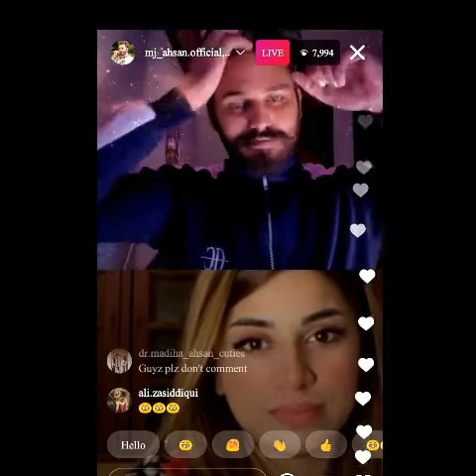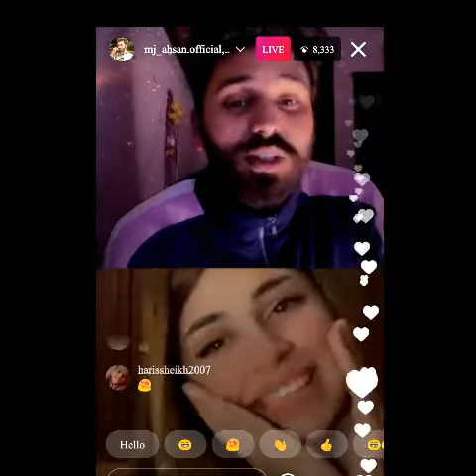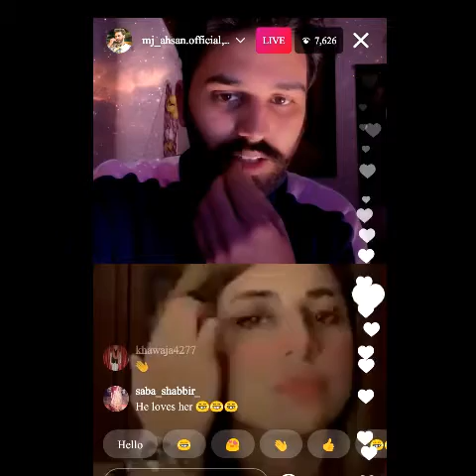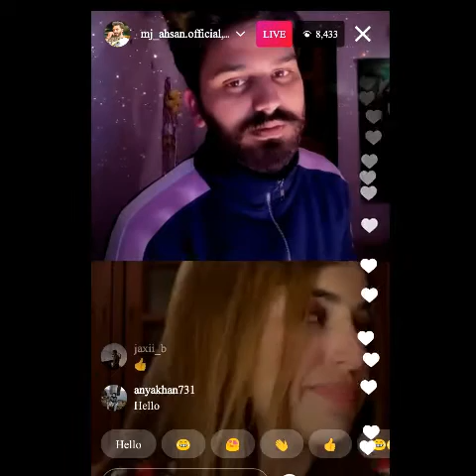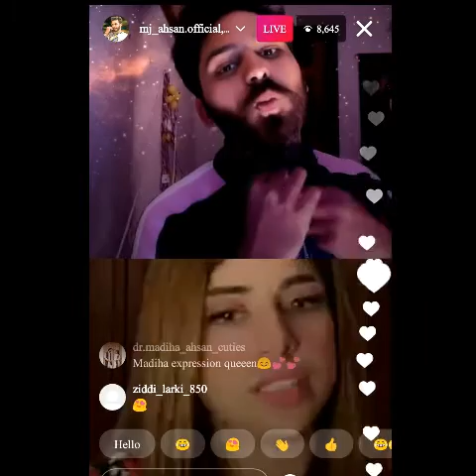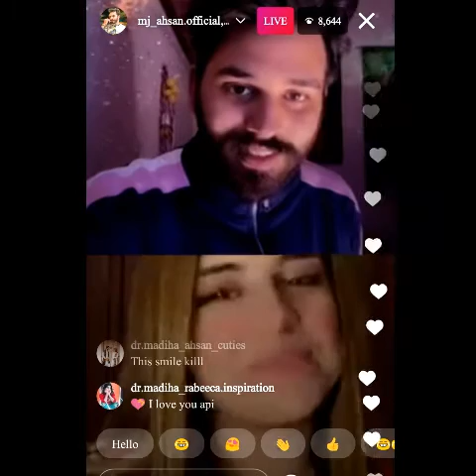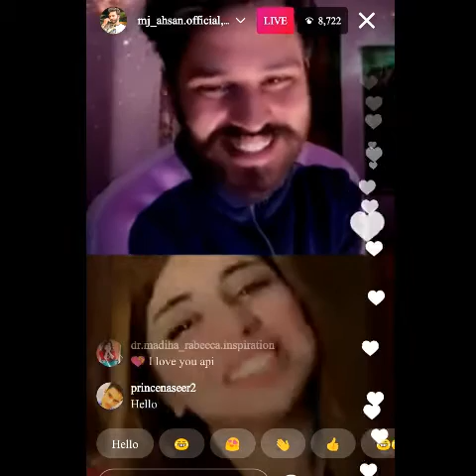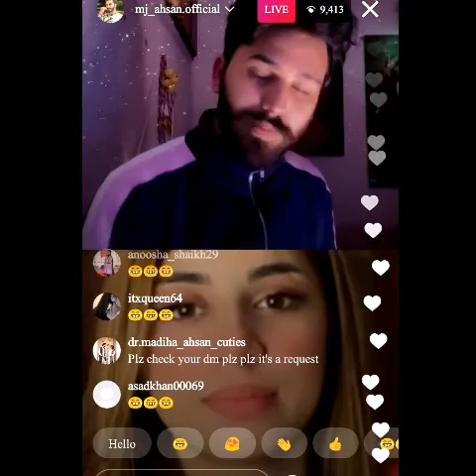Dr madiha Mj ihsan live stream || Mj ihsan Fans ki kis Bat par hogaye ghussa